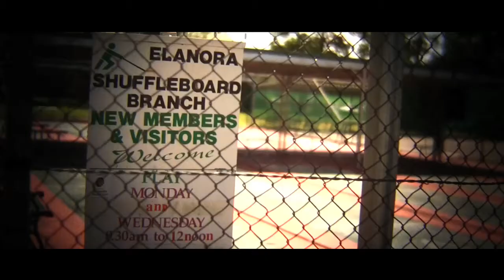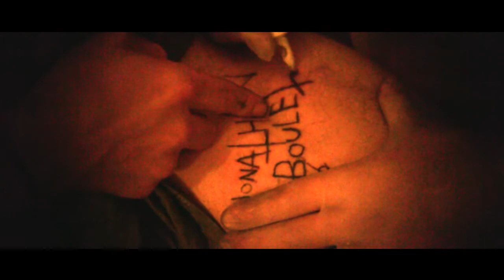Jonathan Boulet Video Tour Diary Part 2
Jonathan Boulet chimes in wearing his backwards 'Director' baseball cap once again with this latest video montage depicting life on the road during his recent headline tour of Australia. In addition to watching Jono and co. tear up skateparks across the nation and treating your ears to a brand new tune - recoil in fear/admiration as a Goldie local proves the extent of his JB fandom with some very permanent body art.